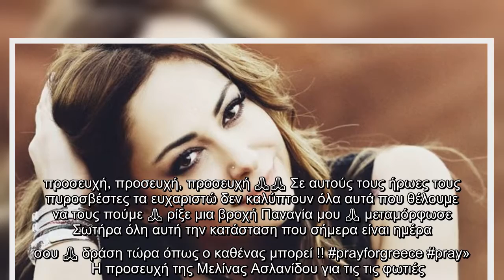Συγκινεί η Μελίνα Ασλανίδου: «Ρίξε μια βροχή Παναγία μου»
Συγκινεί, Μελίνα Ασλανίδου «Ρίξε, βροχή, Παναγία, μου»